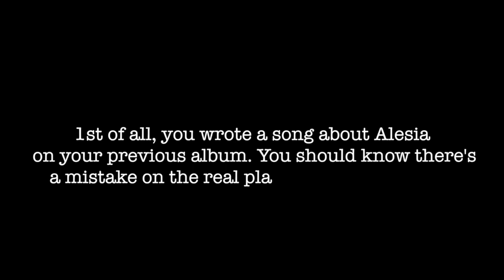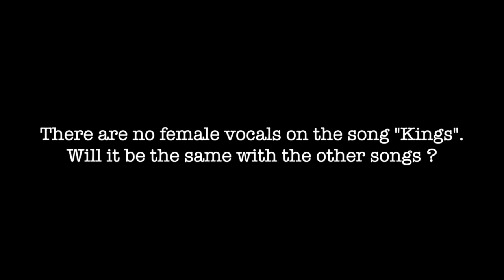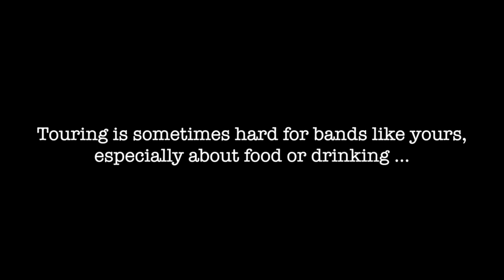Interview with Chrigel Glanzmann from Eluveitie at Hellfest 2014 introducing new album Origins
Interview with Chriegel from Eluveitie at Hellfest 2014 introducing new album Origins